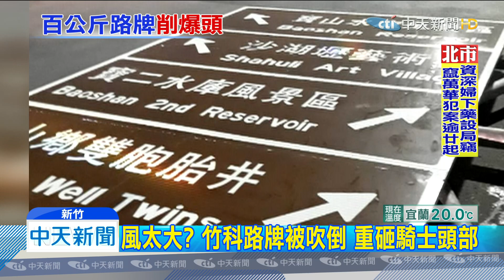20191126中天新聞 強風吹倒百公斤路牌 砸中騎士送醫不治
變天颳大風，新竹縣寶山鄉一條大型道路旁邊的標誌牌，25號晚間疑似因為風太大，居然整根被吹倒，砸在路過的機車騎士身上，導致這名男騎士當場失去生命跡象，急救後依然回天乏術。